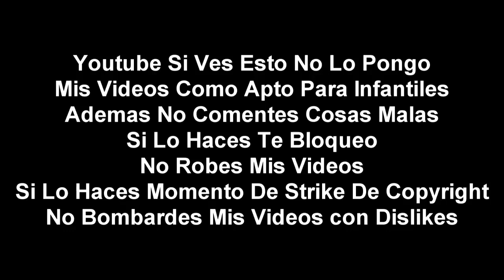[FALSO] TVN (Chile) hackea a Discovery Kids (Latinoamerica, 2003)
Historia: En 2003 Discovery Kids estaba trasmitiendo su programacion normalmente hasta que por un momento TVN hackeo a Discovery Kids y desafortudanamente Discovery Kids Interrumpio y Todo regreso a la normalidad